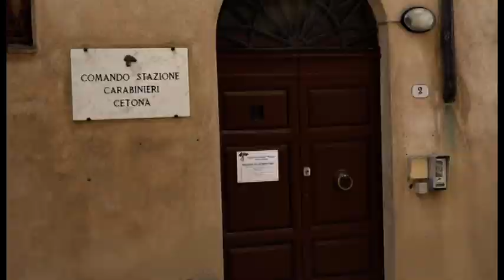Cetona. Anziana uccisa di botte sul letto: il figlio confessa l'omicidio